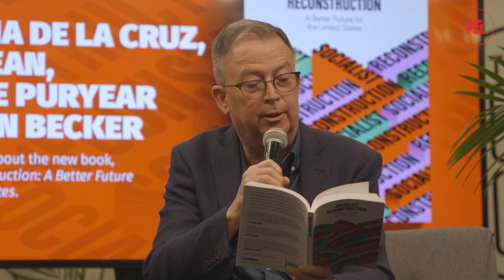How would a socialist healthcare system work